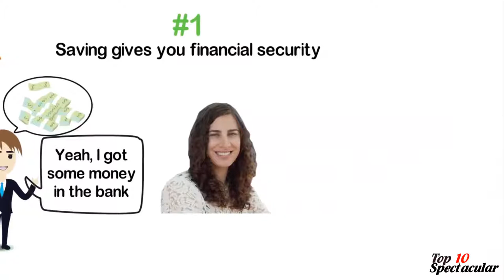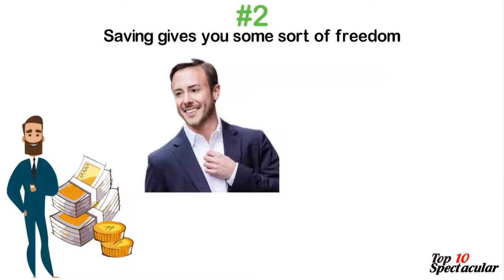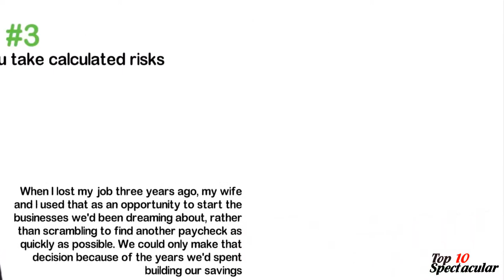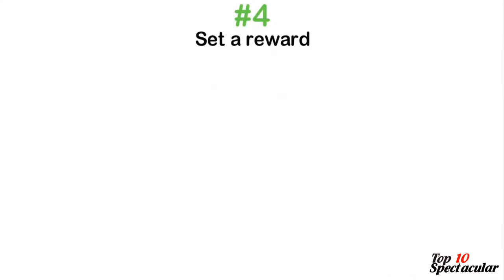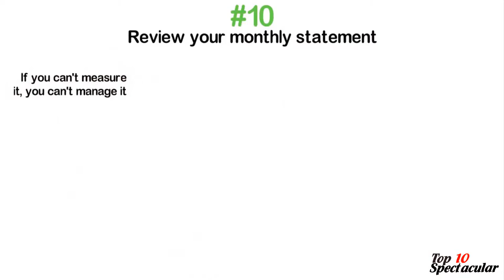10 Psychological Tricks To Save A Lot Of Money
In this Video, We're going to tell you the 10 psychological tricks that will help you in saving a lot of money. Saving money is a pretty common topic everyone talks about. But unfortunately, not many are able to do what they told others to do - save money. Some people aren't saving any money at all, just for waste products like a $5 coffee. So if you fall into this category, we're here to help you, just be sure to watch to the end of this video so you can improve your money saving.

This Channel Represents useful information that will help you on the long term of your careers, and possibly your success too! WE APPRECIATE YOUR SUPPORT!